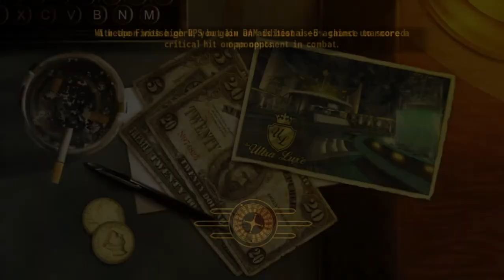Just some Fallout: New Vegas Gameplay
Just some F:NV gameplay I casually recorded.

Copyrights on music and other things go out to various owners.